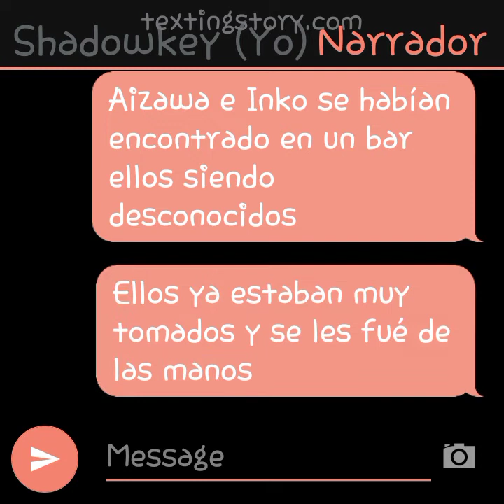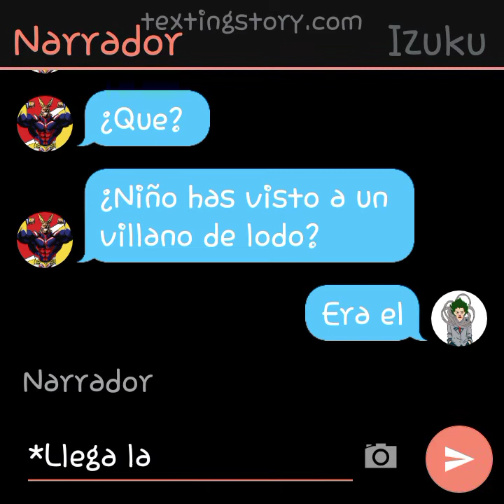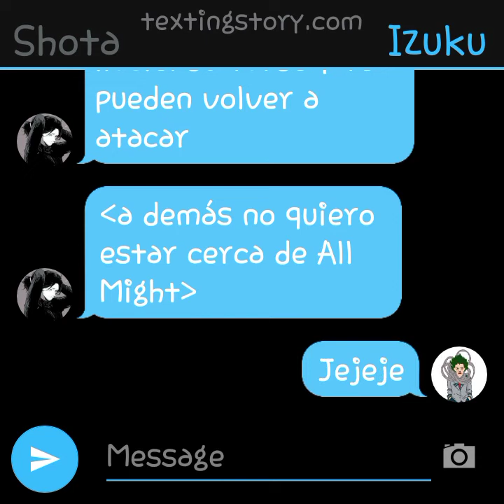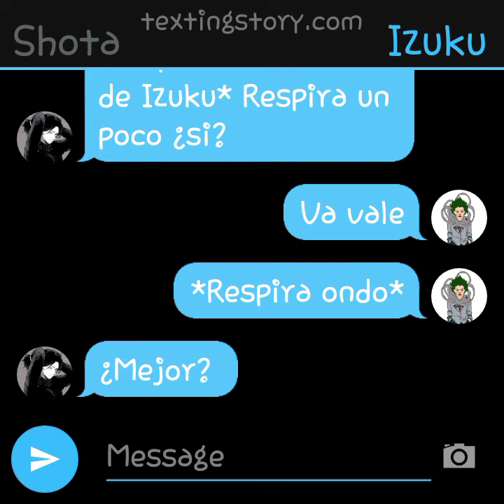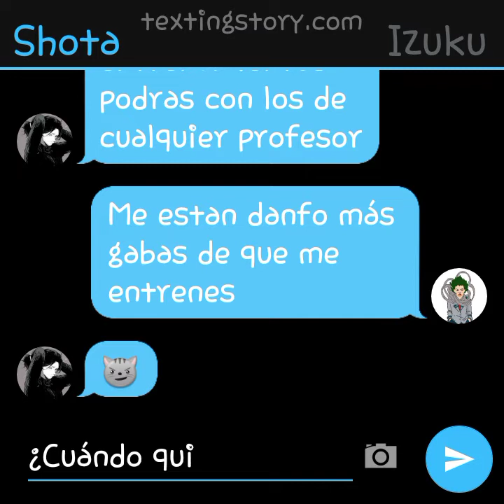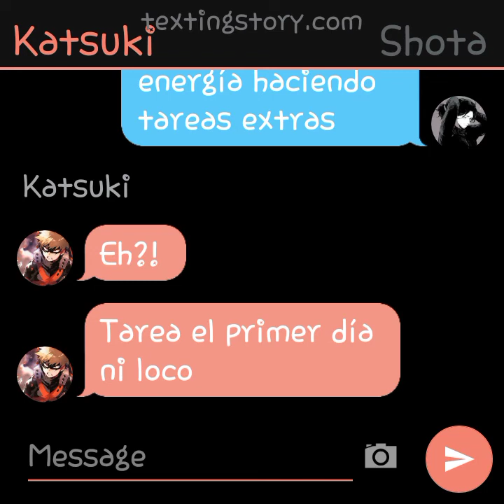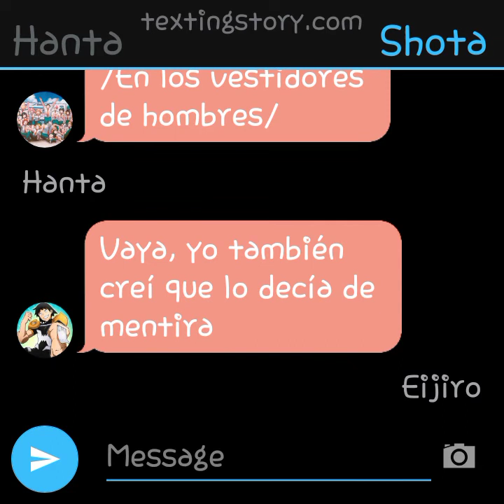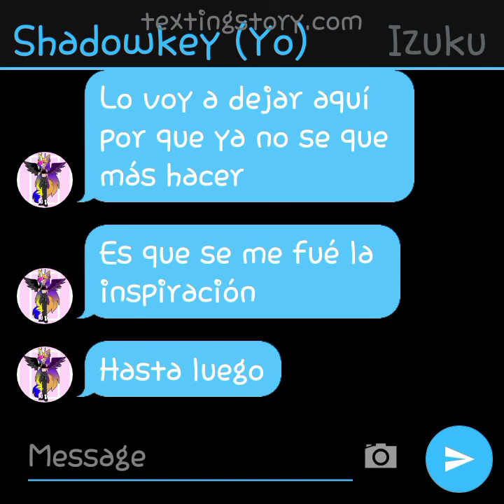Izuku Aizawa *texting history*